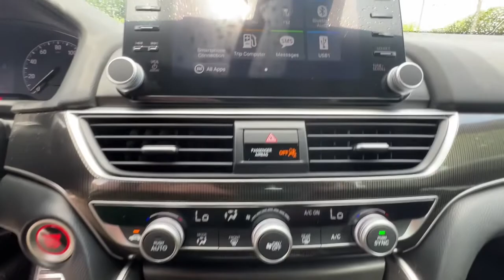2022 Honda Accord Spartanburg, Greenville, Greer, Inman, SC, Forest City, NC 52893A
Lunar Silver Metallic Used 2022 Honda Accord available in Spartanburg, South Carolina at Vic Bailey Honda. Servicing the Greenville, Greer, Inman, SC and Forest City, NC area.

500 E Daniel Morgan Ave

Recent Arrival!brbrEstablished in 1969, Vic Bailey Automotive is a family business in its 3rd generation. Come visit us in Spartanburg and enjoy a hassle-free experience on this charming 2022 Honda Accord Silver Metallic Sport with the following features to make it stand apart from the crowd:brbrLOCAL TRADE ***, REAR BACK UP CAMERA ***, HANDS FREE BLUETOOTH ***. CARFAX One-Owner. Clean CARFAX. Priced below KBB Fair Purchase Price!brbrbrVICS NO HASSLE PRICE: Our No Hassle price excludes State sales tax, title, and license fees. Why choose Vic Bailey Honda? Because every preowned vehicle come with a 1 month or 1000 mile powertrain warranty (excluding as-is units).